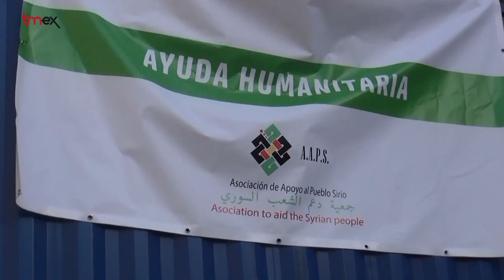MADRID CON SIRIA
Siria sufre ya más de cinco años de conflicto bélico ininterrumpido, causando casi medio millón de muertos y seis millones de refugiados. Los habitantes que han quedado atrapados en el país, demandan necesidades básicas y urgentes: agua, alimentos, refugio y atención sanitaria ante los continuos bombardeos en algunas de las principales ciudades.
La población se ha organizado constituyendo la “Defensa Civil Siria”, también conocidos como los “Cascos Blancos”. Este grupo, son los encargados de rescatar y asistir a la población que queda atrapada bajo los escombros por los ataques o por los derrumbes de edificios que han sido afectados. Los “Cascos Blancos” sirios no poseen formación específica en rescate y salvamento, apeos y apuntalamientos, atención médica, etc. ni medios de intervención en emergencia que le permitan realizar su labor con unas mínimas garantías de seguridad para ellos ni para las víctimas, como ha contado a TMEX, Abdulrhaman Al Mawwas Responsable Relaciones de los Cascos Blancos y el Doctor Amjad Farekh de Sham El Jair, Asociación que reparte las ayudas que entran en Siria y que han estado en Madrid.
Por ello Bomberos Unidos (BUSF) que viene colaborando durante el último año con la Asociación de Ayuda al Pueblo Sirio (AAPS) en el envío de material de primera necesidad, han involucrado a la Comunidad de Madrid y al Ayuntamiento de Madrid que sin dudarlo han puesto todos los medios necesarios en el proyecto MADRID CON SIRIA que refuerza la ayuda a los “Cascos Blancos”. No sólo se envía equipamiento de intervención en emergencia. Todo ello irá acompañado de un proceso de asesoramiento y formación en Turquía a sus voluntarios, en el uso y mantenimiento de los equipos y vehículos donados, y de las técnicas básicas de intervención en emergencia y asistencia a las víctimas.
El Ayuntamiento de Madrid: Ha donado 2 vehículos de bomberos puestos a punto (1 Vehículo Autoescala 30 metros, 1 Vehículo de Emergencias), material auxiliar de Intervención contra incendios, de desescombro, rescate, salvamento. Madrid Salud dona un vehículo equipado con Ecógrafo y Rayos X. También facilitará los desplazamientos i/v Madrid-Turquia-Madrid de 6 Formadores Bomberos de Madrid/VoluntariosBUSF.
Comunidad de Madrid: Ha donado un 1 Vehículo de bomberos puesto a punto (Vehículo de Emergencias, equipamiento de protección de bomberos y herramientas para acciones de desescombro, además de un contenedor completo de artículos de primera necesidad y ayuda humanitaria. Facilitará los desplazamientos i/v Madrid-Turquia-Madrid de 2 Formadores Bomberos de La Comunidad de Madrid que se unen a los 6 Formadores Ayto de Madrid/BUSF.
Bomberos Unidos Sin Fronteras (BUSF): Donación de un vehículo de bomberos equipado y puesto a punto (AutoTanque de 8.000 litros de capacidad) y 6 Formadores. Donación de 10 viviendas de campaña unifamiliares.
También han partido varios convoyes con toneladas de ayuda humanitaria en forma de materiales e insumos de primera necesidad, alimentación y material sanitario.
La Asociación de Apoyo al Pueblo Sirio (AAPS): Responsables de las Coordinaciones y de la totalidad de los costes de los traslados del Convoy MADRID con SIRIA (Madrid-Valencia-Turquia-Siria) para la entrega en terreno mano a mano a beneficio de los Cascos Blancos y de la Población desplazada por la guerra. Responsables de organizar en tierras turcas la seguridad para llevar a cabo las acciones formativas necesarias para el correcto manejo de los vehículos y herramientas donadas.
Esperemos pronto acabe la Guerra en Siria y la ayuda pueda servir para reconstruir el país